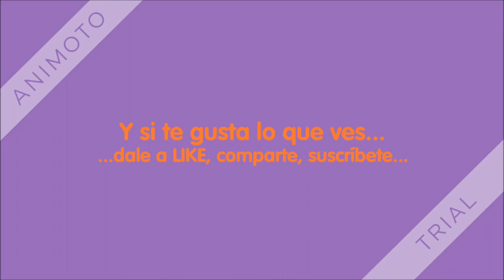ZumbAtomic 2º y 3ºA